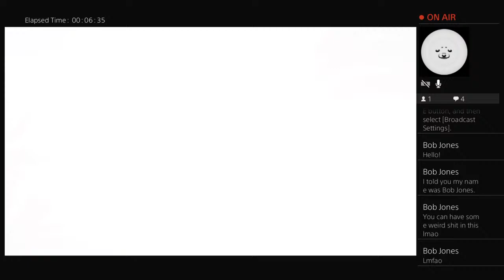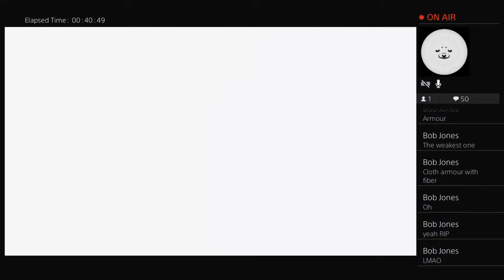ARK is spooky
An attempt at ARK, again.